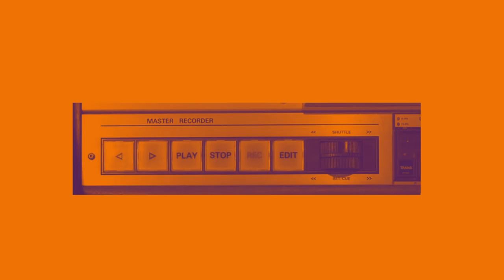Yasuaki Shimizu - Roskilde Festival 2018